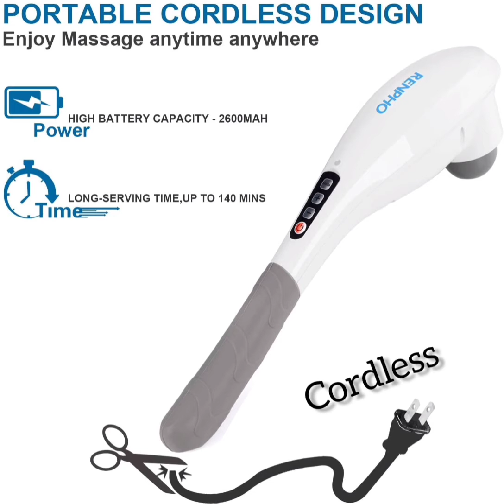One of the best massager from amazon. 4.6/5 🌟Renpho deep massage.check the description for details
check the link for one of the best buy

The impact technique helps relax and relieve pain on the feet, calves, shoulders, nakes, back, muscles, arms and legs. best for her healthy life.erful motor and safety design: great motor with extremely powerful up to 3600 pulses per minute, can effectively relieve pain. after 20 minutes, it will automatically stop the massager from overheating.Prable and flexibility: hand and cordless design, you can take it to home, office and anywhere. 5 changeable head attachments, depending on your wishes.Codless & rechargeable: the built-in rechargeable battery takes about 140 minutes to a full charge. for security it cannot be used during charging.fda registered and fcc certified. Great gift for men, women, parents and friends. With 1 year guarantee.